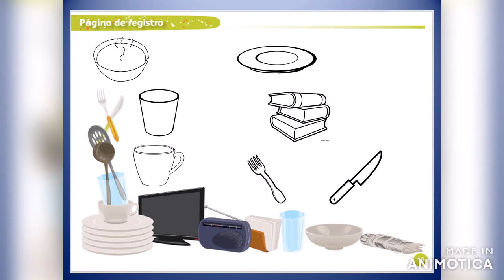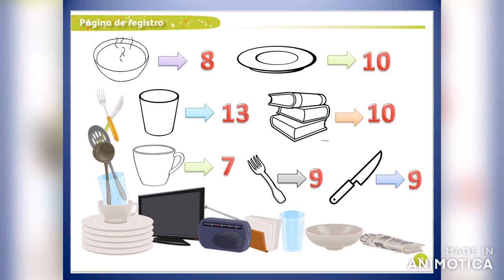ACTIVIDAD 44. GANA EL QUE LO ENCUENTRA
Preescolar. Pensamiento matemático. Conteo. Cardinalidad. Juego infantil de persecución. No cuento con los derechos de la música.